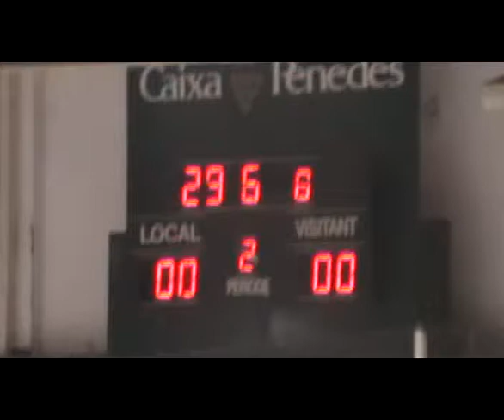HOQUEI PATINS-COPA CONTINENTAL 2010-REUS DEPORTIU-CH MATARO (6)